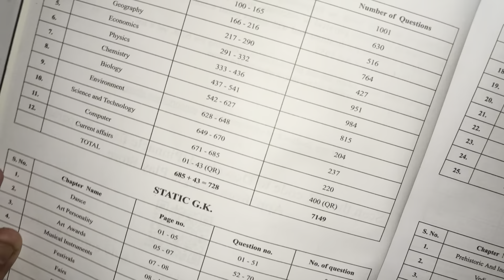RRB NTPC 2024 EXAM STAGES,, NTPC में क्या होता है कोन कोन से परीक्षा होती है ??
Pinnacle publication books link -
Railway Science 5300+ TCS MCQ Chapter-Wise Coverage | with detailed explanation English book
Amazon , Flipkart

Railway Science 5300+ TCS MCQ Chapter-Wise Coverage | with detailed explanation Hindi book
Amazon , Flipkart

Railway Maths 6200 TCS MCQ chapter-wise with detailed explanation and short tricks english medium → Amazon , Flipkart

Railway Maths 6200 TCS MCQ chapter-wise with detailed explanation and short tricks hindi medium → Amazon , Flipkart

Railway General Studies 7100 TCS MCQ chapter-wise coverage 2nd Edition english medium → Amazon , Flipkart

Railway General Studies 7100 TCS MCQ chapter-wise coverage 2nd Edition hindi medium → Amazon , Flipkart
Railway General Studies 7100 TCS MCQ chapter-wise coverage 2nd Edition Video Course

Railway Reasoning 6300 TCS MCQ chapter-wise Book english medium → Amazon , Flipkart

Railway Reasoning 6300 TCS MCQ chapter-wise Book hindi medium → Amazon , Flipkart